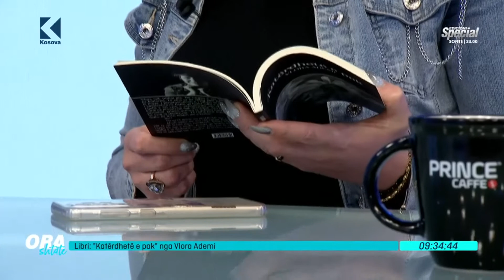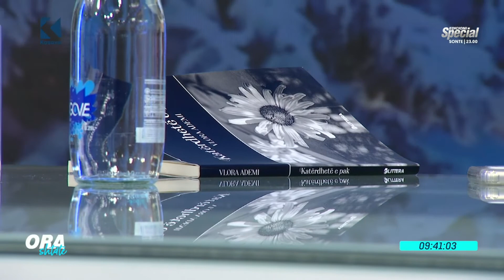Ora 7 - Libri: "Katërdhetë e pak" nga Vlora Ademi